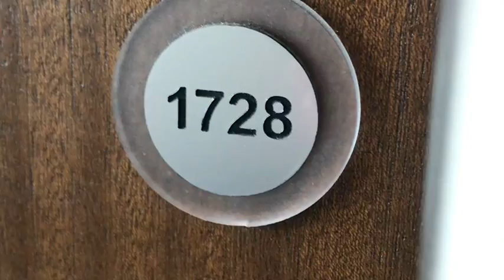CIRA Centre office 1728